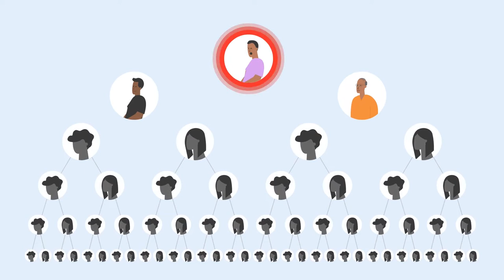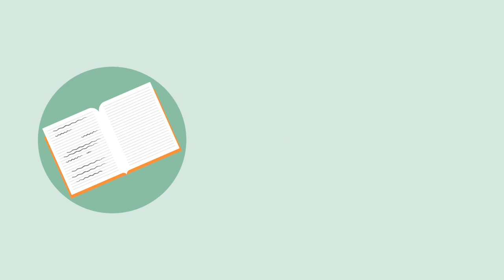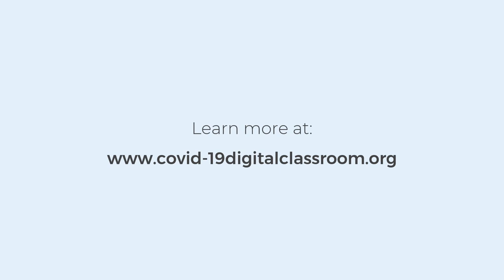COVID-19: Being alert to outbreaks (SWAHILI)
This video shows how communities and community health workers can limit the impact of outbreaks in their communities.

This film is in Swahili.